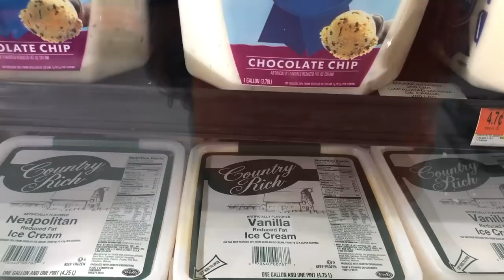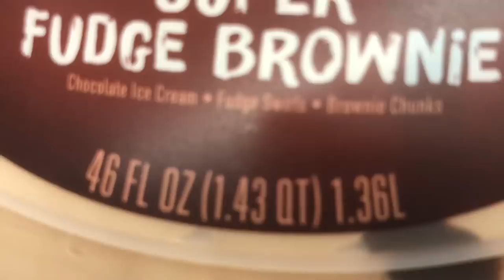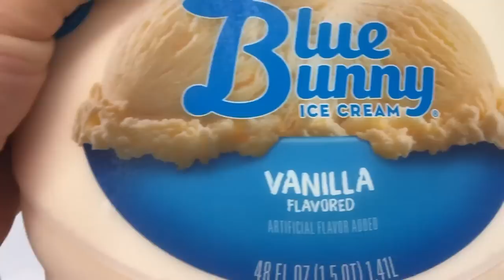Колледж в Америке. Как учиться и получать профессию в США. Экзамен! Не хватило словарного запаса!!!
Столкнулась с проблемой на экзамене - маленький словарный запас! Мой совет готовящимся к переезду: учите слова любым подходящим способом для вас. Чем больше тем лучше!